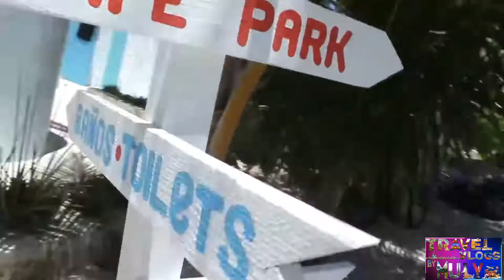Juanillo Catamaran, Dominican Republic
Welcome back everyone! Join us on an amazing trip Exploring Cap Cana while enjoying its most spectacular highlights on a luxury catamaran! We cruised along its dazzling coast and cooled off with some Snorkerling and at a natural pool.

We had an exquisite three-course meal with lobster as the main dish. Had some cocktails and relaxed at the breathtaking Juanillo Beach.